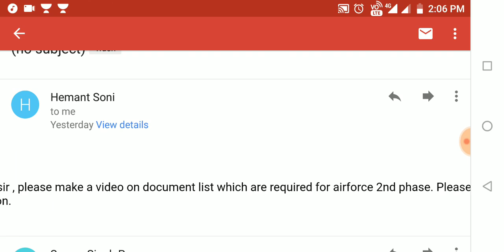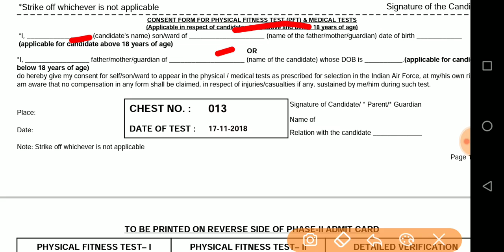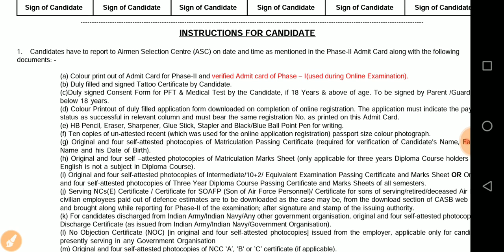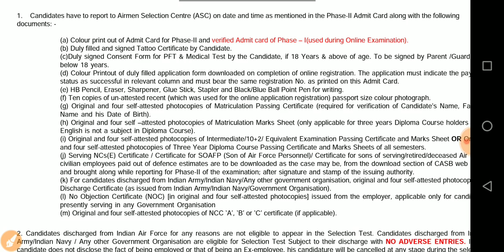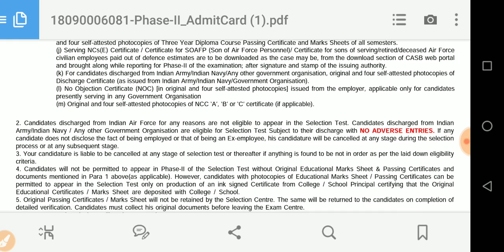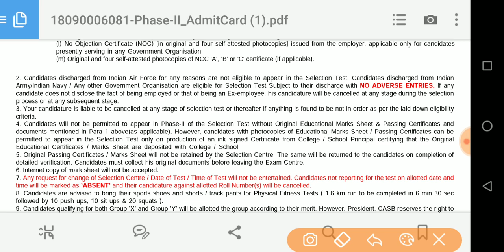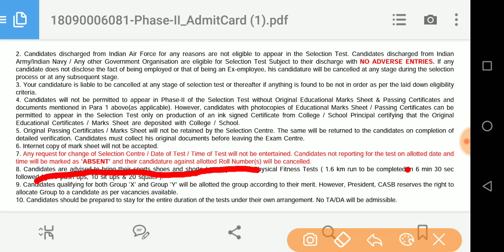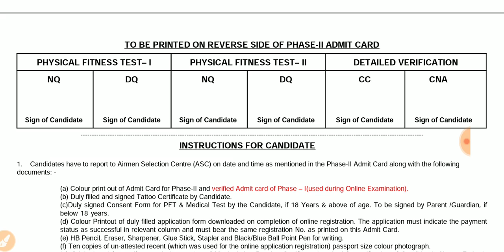Airforce Phase 2 में कौन-कौन से Documents ले जाने हैं